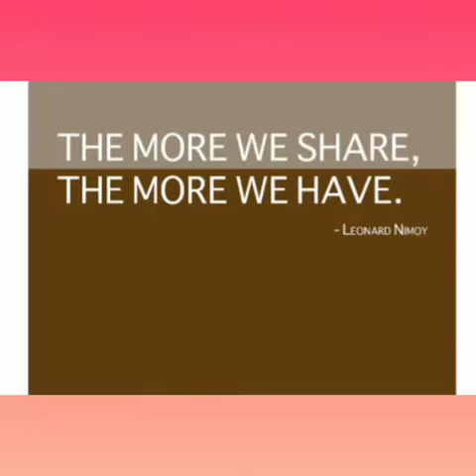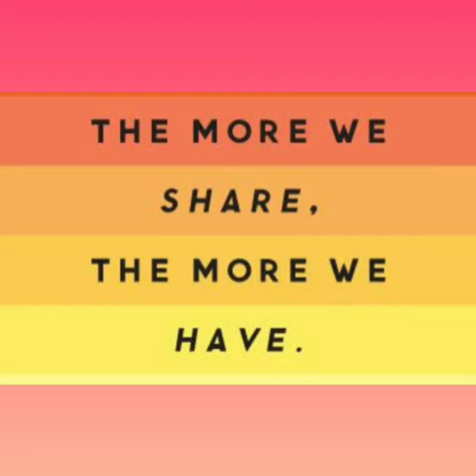Ethics - The more we share, The more we have